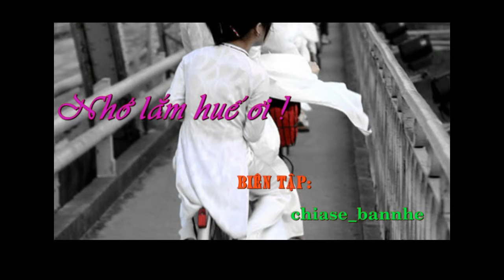DVD photo slideshow NHO LAM HUEOI